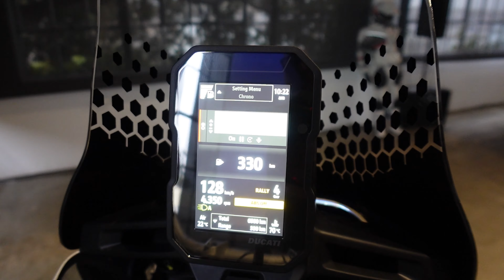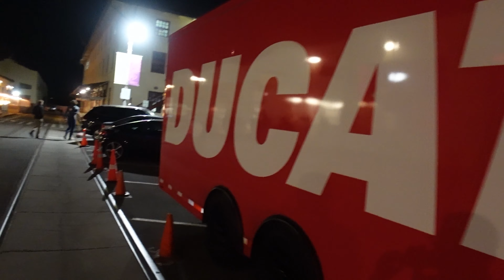Ducati Ready 4 Red Event San Francisco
👍 Please SMASH that like button - this helps us out a TON! Thank you! 🙏
👉 Check out our equipment, gear, and other cool stuff in our videos

Cali Moto TV, the moto channel that has it all. As long as it’s got an engine and wheels, we’ll drive, we’ll ride it, we will tinker on it and we will be sure to share our experiences with you. Regardless if you’re a two or four-wheel fan, diesel, or gasoline enthusiast, we got you covered.